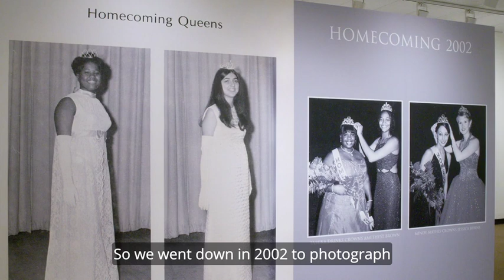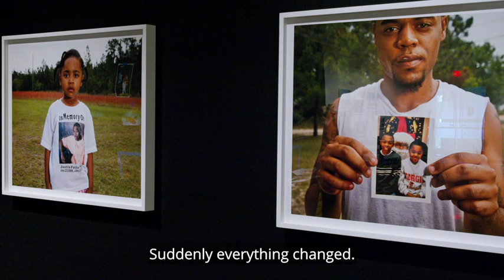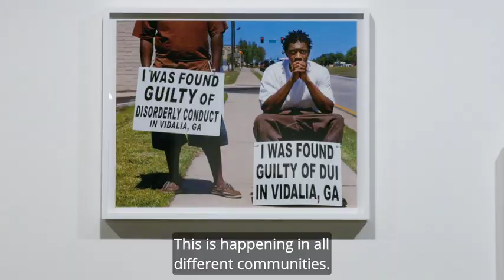Gillian Laub: Southern Rites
American photographer Gillian Laub (b. New York, 1975) has spent the last two decades investigating political conflicts, exploring family relationships, and challenging assumptions about cultural identity. In Southern Rites, Laub engages her skills as a photographer, filmmaker, and visual activist to examine the realities of racism and raise questions that are simultaneously painful and essential to understanding the American consciousness.

In 2002, Laub was sent on a magazine assignment to Mount Vernon, Georgia, to document the lives of teenagers in the American South. The town, nestled among fields of Vidalia onions, symbolized the archetype of pastoral, small town American life. The Montgomery County residents Laub encountered were warm, polite, protective of their neighbors, and proud of their history. Yet Laub learned that the joyful adolescent rites of passage celebrated in this rural countryside—high school homecomings and proms—were still racially segregated.

Laub continued to photograph Montgomery County over the following decade, returning even in the face of growing—and eventually violent—resistance from community members and local law enforcement. She documented a town held hostage by the racial tensions and inequities that scar much of the nation's history. In 2009, a few months after Barack Obama’s first inauguration, Laub’s photographs of segregated proms were published in the New York Times Magazine. The story brought national attention to the town and the following year the proms were finally integrated. The power of her photographic images served as the catalyst and, for a moment, progress seemed inevitable.

Then, in early 2011, tragedy struck the town. Justin Patterson, a twenty-two-year-old unarmed Black man—whose segregated high school homecoming Laub had photographed—was shot and killed by a sixty-two-year-old white man. Laub’s project, which began as an exploration of segregated high school rituals, evolved into an urgent mandate to confront the painful realities of discrimination and structural racism. Laub continued to document the town over the following decade, during which the country re-elected its first Black president and the ubiquity of camera phones gave rise to citizen journalism exposing racially motivated violence. As the Black Lives Matter Movement and national protests proliferated, Laub uncovered a complex story about adolescence, race, the legacy of slavery, and the deeply rooted practice of segregation in the American South.

Southern Rites is a specific story about twenty-first century young people in the American South, yet it poses a universal question about human experience: can a new generation liberate itself from a harrowing and traumatic past to create a different future?

Southern Rites is curated by Maya Benton and organized by the International Center of Photography. Generously supported by the Rubens Family Foundation. With additional support from ESL Federal Credit Union and Leading Edge Advising & Development, LLC.